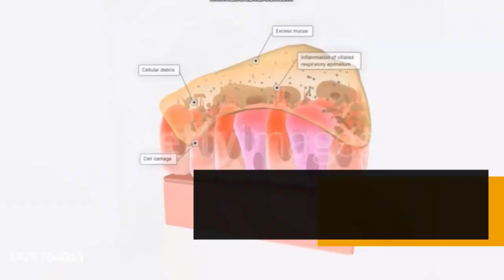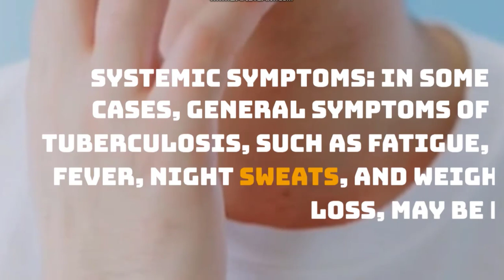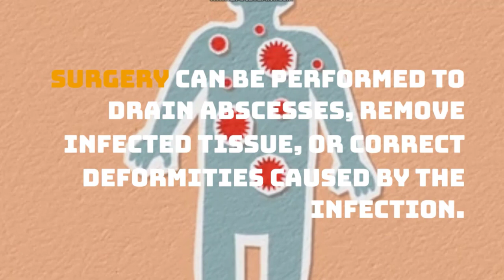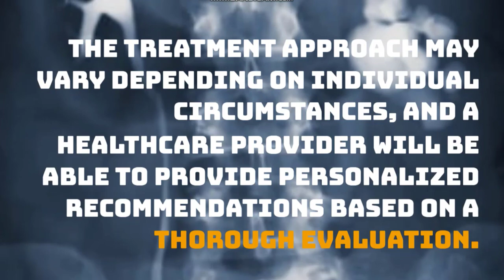Bone Tuberculosis: Causes, Symptoms, and Diagnosis Explained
Understanding Skeletal Tuberculosis: A Comprehensive Overview
Bone Tuberculosis: Types, Treatment, and Prognosis
Unmasking Bone Tuberculosis: Signs, Risk Factors, and Prevention
Managing Bone Tuberculosis: Medical Approaches and Surgical Interventions
Bone Tuberculosis vs. Pulmonary Tuberculosis: Key Differences and Similarities
Tuberculous Osteomyelitis: Recognizing and Treating Bone Infections
Bone Tuberculosis in Children: Challenges and Treatment Strategies
Imaging Techniques for Bone Tuberculosis: X-rays, CT Scans, and MRI
Rehabilitation and Recovery from Bone Tuberculosis: Rehabilitation Exercises and Supportive Care
Please note that these titles are provided as examples, and it's important to rely on reputable sources and consult with a healthcare professional for accurate information, diagnosis, and treatment options related to bone tuberculosis.